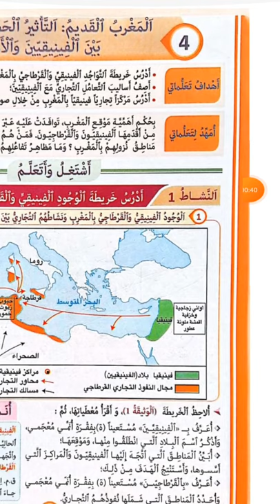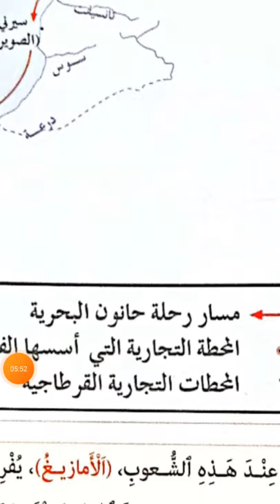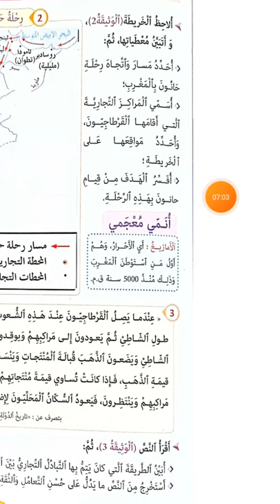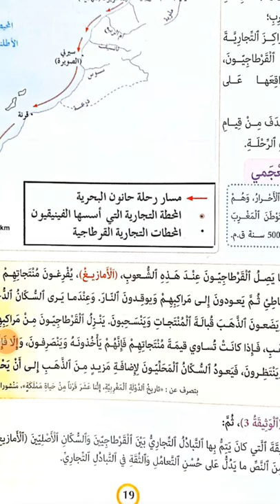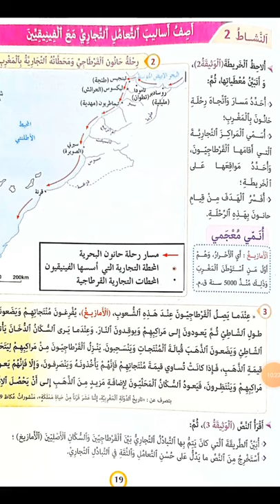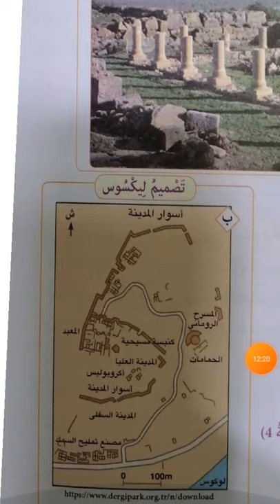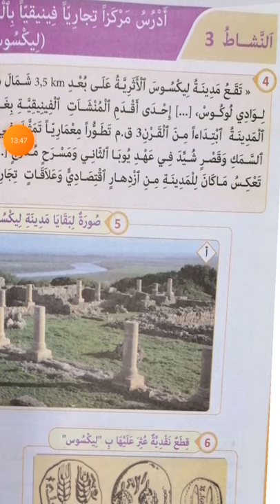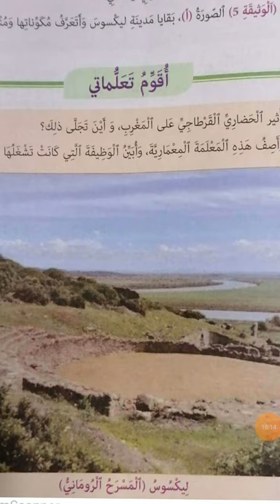المغرب القديم التأثير الحضاري المتبادل بين الفينيقيين و الأمازيغ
الملخص_ بحكم أهمية موقع المغرب، توافدت عليه عبر تاريخه الطويل شعوب عديدة، كان من أقدمها الفينيقيون و القرطاجيون.
و عرفت هذه الشعوب بالتجارة البحرية،  فتوسعت على طول سواحل البحر الأبيض المتوسط و المحيط الاطلنتي،مؤسسة بذلك مراكز تجارية مهمة( تنجيس، ليكسوس، شالة ) .
و قد كانت تتم المبادلات التجارية سلعة بسلعة تسمى المقايضة.
و تميزت هذه المعاملات التجارية بالثقة و حسن المعاملة